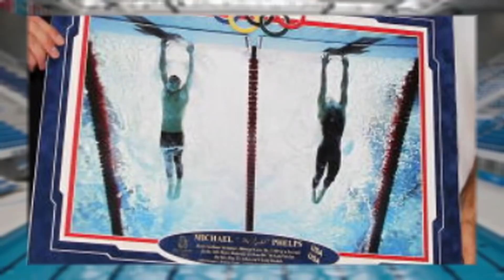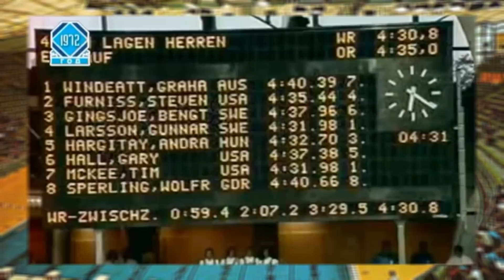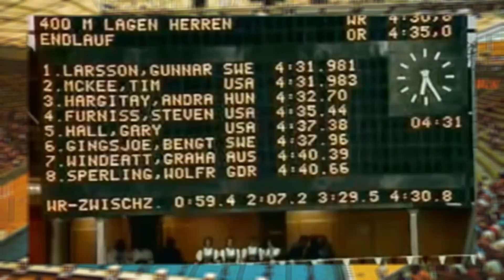TOP 5 des Victoires Contestées en Natation - Salut les Baigneurs #62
Au plus haut mondial en Natation, nombreuses sont les victoires contestées tant c'est l'histoire d'un cheveu à l'issue d'une course. Salut les Baigneurs a collectées pour vous quelques unes des victoires contestées dans l'Histoire de la Natation.